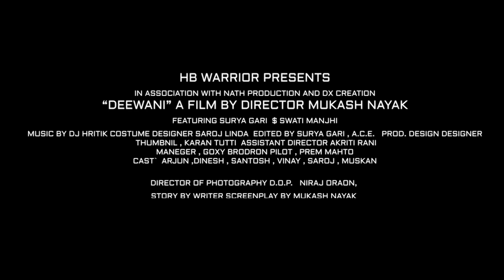DEEWANI // Romantic Love story //Singer Anita Bara & Kailash Munda // New Nagpuri song //HB WARRIORS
DEEWANI // Singer Anita Bara & Kailash Munda //  New Nagpuri song 2023 //HB WARRIORS

सभी को झारखंडी
जोहार 🙏HB WARRIORS यूट्यूब चैनल की प्रस्तुति  एक LOVE स्टोरी आप सब के सामने एक बार जरूर देखें
Jiska Naam Hai * DEEWANI * jise apne sur se sajaya Hai hamare Jharkhand ke ubharte hue Singer Anita Bara Aur Kailash Munda ji ne Aur ye Gana HRITIK Studio Ormanjhi me Record Hua Hai I hope aaplogo ko ye gana bahut hi pasand aayega.

song Credits
Lyrics:- Kailash Munda
 Singer:- Anita Bara And Kailash Munda
 Recording:- HRITIK STUDIO ORMANJHI (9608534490)
Casting:- , Surya gari ,Swati Manjhi and HB WARRIORS ,Arjun , vinay ,Santosh , Dinesh , saroj ,muskan
Story, Director:- Mukesh Nayak
 Production Manager:- goxy bro
Editing :- Surya gari
DOP :-Niraj Oraon
 Costume designer :- saroj linda
assistant director :- Akriti ji

 Art director:- Akriti ji
 Sponsored:- Mk dance academy, संकल्प center of performing ats, HB warriors  Dx Creation
 special thanks:- Mahadev , deepu & bagghi bro

lyric:-

Diwani kr dele sanam
naino se baan chalaike.
Diwaani.
(Diwani kr dele sanam)2
Pagli banai dele sanam
(Toy toh mor paas aaike)2
(chadhela jab pyaar ke nasha
Maja lagela
Tor mathe kar bindiya
Mor man ke mohela)2
Deewana.
Deewana kar dele sanam
Toy toh mor paas aaike
Majnu banai dele sanam
(Ho. nindo ni lagela
Chaino ni lagela
Tor bina adhura
Zindagi lagela)2
Maja lagela
Tor maathe kar bindiya
Deewani.
(Deewani kar dele sanam
Naino se baan chalaike)2
(Tor toh mor paas aaike)2
(Ho...toke hi sochona
Toke hi chahona
Kahiya banabe mor
Aashra dekhona)2
(Ar chadhela jab pyaar ke nasha
Maja lagela
Deewaani.